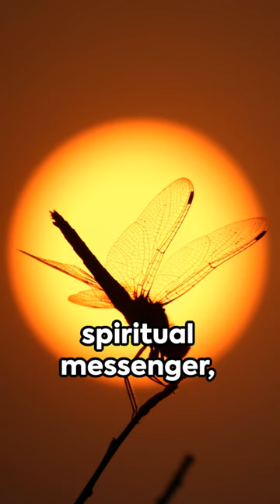🌟 Cracking the Code: What's the SpiritualMeaning of Dragonflies?